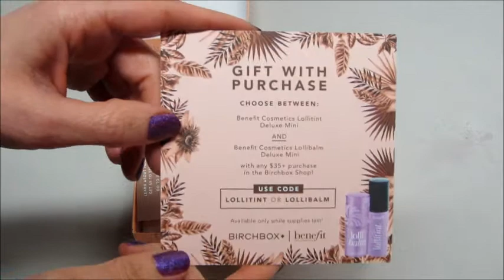Birchbox Febuary 2016 Unboxing + Promo Codes!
Birchbox is a monthly subscription that sends you samples and full size items that are beauty related. This subscription is $10 a month and well worth it. Some examples of things I’ve received in the past: nail polish, mascara, eye shadow, eye liner, lipstick, dry shampoo, hair ties, and so forth. You can also review your items and earn points. You can then turn in your points to get items in the shop!

My February box included the following items:

• BOOST color enhancing lip balm by ARROW
• Take if off! Exfoliating Honey Peel Off Mask by Hey Honey
• Oxygenating Cream Moisturizer by Naobay
• Seaberry Serum by Obliphica Professional
• Emelia perfume by TOCCA

My channel contains many unboxing and review videos on various subscription boxes.

Promo/Discount Links

Bulu (2nd box free with coupon code FANTASTIC) or (get a 3 month subscription for $10 with coupon code THREEFORONE)